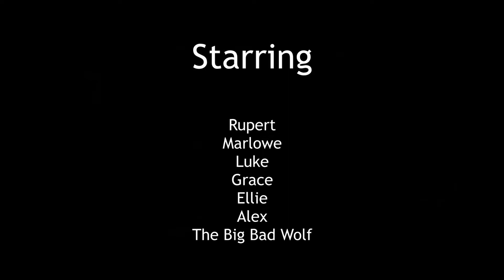Teletubbies Collect For Charity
The Telletubbies are out collecting for charity, but the Big Bad Wolf is up to his old tricks...